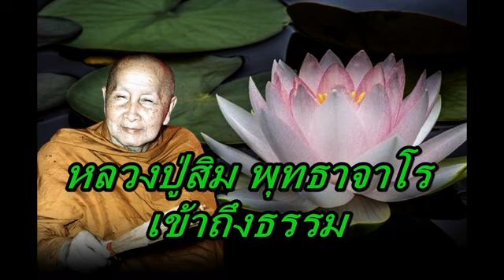หลวงปู่สิม พุทธาจาโร เข้าถึงธรรม